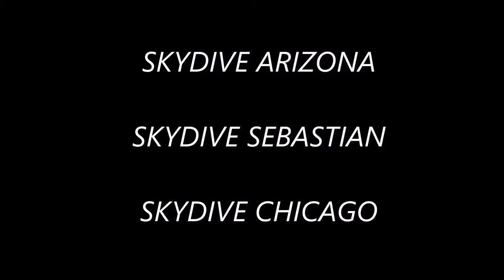Best Scenic Skydiving Across The U.S. GoPro Hero 3 (HD) cool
Skydiving from Skydive Arizona, Sebastian, Phoenix, Chicago, Deland
If you go to ASU and want to skydive, join Dairdevils Skydving Club stay up to date with FB
Skydiving was done at Skydive Arizona, Skydive Sebastian, and Skydive Chicago. Flyers were: Tim Burns, Jumping Joseph Chad Olson Oliver BryanDustin BingmanMc LaughlinSteve HubbardAri CassellaBecca Fa